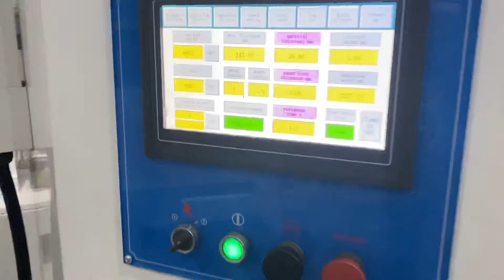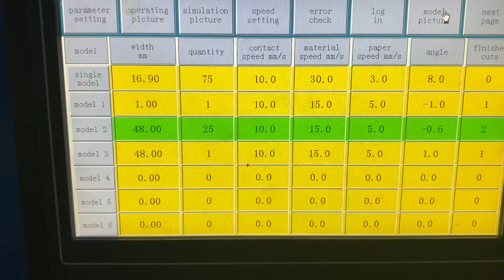8 shafts cutting machine test